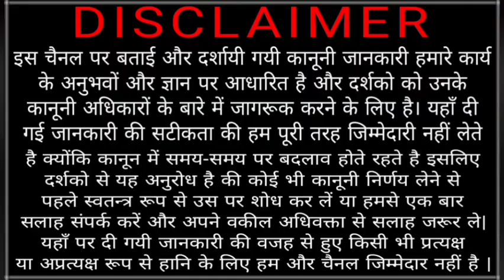बिना तलाक के दूसरी शादी कब कर सकते है | second marriage without divorce |second wife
bina talak ke dusri shadi kar sakte hai
second marriage without divorce first wife
can we do second marriage without divorce
second wife law in India
second marriage without divorce first husband
second marriage without divorce punishment in India
Bigamy
law regarding second marriage in India
is second marriage a crime
बिना तलाक के दूसरी शादी कैसे करे
बिना तलाक शादी

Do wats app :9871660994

Online consultation fee applicable

Note:- No call without appointment

ऑनलाइन कानूनी सलाह व परामर्श के लिए व्हाट्सएप पर अपौइन्टमेन्ट बुक करे

कानूनी सलाह शुल्क लागू

क्रिप्या अपौइन्टमेन्ट लेकर ही कॉल करे

धन्यवाद